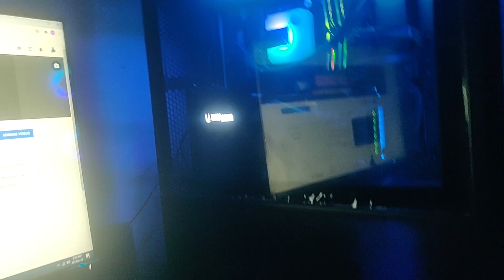81 LEVEL UP || SOLO VS SQUAD ! 17 KILLS || GARENA FREE FIRE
Device- Asus Rog 2 Phone

CPU cooler - EK WB -AIO 240 D RGB -

MOTHERBOARD- ASUS TUF GAMING X 570 PLUS WIFI -

RAM - TEAM KNIGHT HAWK 3600 MHZ 2*16  GB -

GPU - ZOTAC RTX 3070 TWIN EDGE 8 GB OC

POWER SUPPLY - ASUS ROG 750W 80+ GOLD

CASING - LIAN LI LANCOOL II MESH RGB GAMING RGB
KEYBOARD -

MOUSE - LOGITECH G402 HYPERION FURY ULTRA
Ups

Headphone - RAZER KARKEN

81 LEVEL UP || SOLO VS SQUAD ! 17 KILLS  || GARENA FREE FIRE

In Game Name - MIT.HASAN_YT
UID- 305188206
Level- 82
Kills-138,000++

Hello,
Everyone this is your brother Mit Hasan here
World Highest Lifetime squad kills
i complete 100,000 kills in just 14,200 match